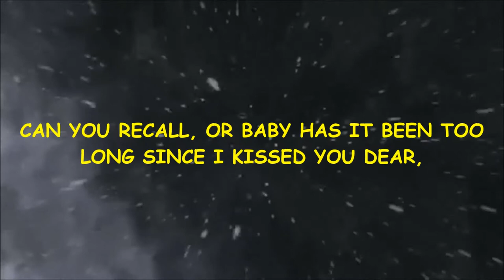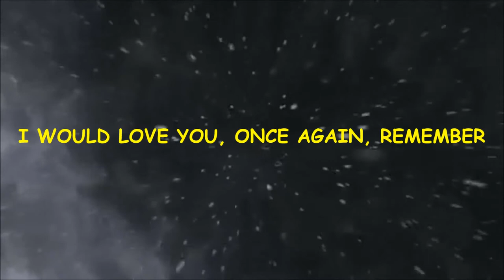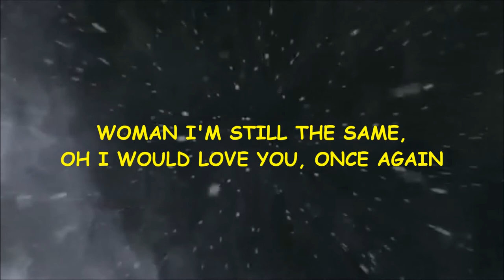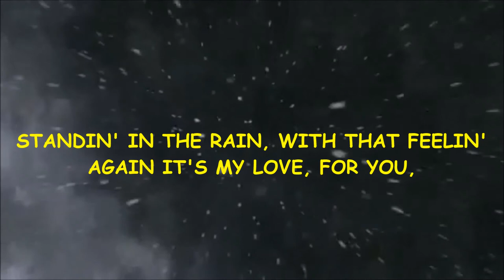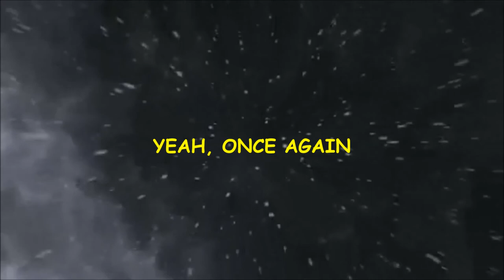ONCE AGAIN (MY TUNES VOLUME 4 TRACK 4) POP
One of my Best Pop ballads.   This was written back when I was 24 or 25 years old.  And it has it all.  Great melody, great lyrics, and a huge lead solo. One of my top 10 tunes.

ONCE AGAIN

STANDIN' IN THE RAIN, WITH THAT FEELIN' AGAIN
IT'S MY LOVE FOR YOU, HOW I LONG TO DO
THE THINGS WE USED TO DO, ONCE AGAIN

CAN YOU RECALL, OR BABY HAS IT BEEN TOO LONG
SINCE I KISSED YOU, DEAR, WHEN I HELD YOU NEAR
WHILE YOU WERE MAKIN' LOVE WITH ME

I CAME ALIVE, WHENEVER YOU SAID MY NAME
BABY I'M STILL THE SAME, I WOULD LOVE YOU, ONCE AGAIN

REMEMBER, WE LAUGHED AND CRIED, BACK WHEN TIME WAS ON OUR SIDE
IT WAS EASY THEN, DO YOU REMEMBER WHEN?
OUR LOVE WE THOUGHT WOULD NEVER END

LORD I WANT IT ONCE AGAIN, OUR LOVE

AH THIS FEELIN', I HOLD, IN MY HEART, JUST WON'T DIE
SO I'LL BE YOUR LOVE, 'TILL THE END OF TIME

WOMAN I'M STILL THE SAME, OH I WOULD LOVE YOU, ONCE AGAIN

STILL I'M JUST,
YEAH, ONCE AGAIN